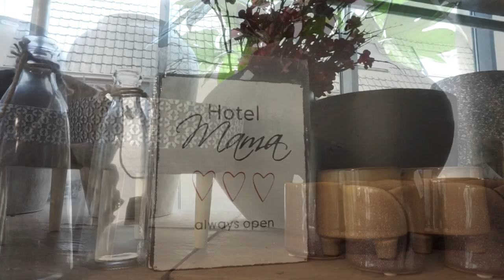MEGA WOONACCESSOIRES SHOPLOG🤩BUDGETPROOF! 💰🤗| Vlog 4 | Carlein Tukkers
HOME DECORATIE UNBOXING! BUDGETPROOF!

Leuk dat jullie kijken naar deze nieuw vlog. Ik ben lekker aan het werk in de winkel en ik heb heel veel leuke woon accessoires binnen! Mocht je iets leuks gezien hebben, kan je hieronder reageren!Je mag  mij een berichtje sturen via mijn Instagram @carleintukkers of @uwonlinebloemist. Heel veel kijkplezier!

| LOVE IT? 💕 |

Ik ben Carlein Tukkers, een jonge mama van 26 jaar oud. Ik ben getrouwd met mijn man Brian en samen hebben we twee mooie dochters Sterre (2 jaar) en Lieke (1Jaar). Naast het moederschap ben ik een fanatieke ondernemer. Ik heb een eigen bloemenzaak waarin ik al mijn passie stop. Op dit kanaal deel ik in wekelijkse vlogs hoe ik dit allemaal combineer.

Daarnaast komen er regelmatig extra video’s online over het moederschap, ondernemen en leer ik jullie alles over het vak bloemschikken.

Mocht je vragen of suggesties hebben? Laat het me dan vooral weten.

Liefs Carlein💕

| UPLOADSCHEMA |